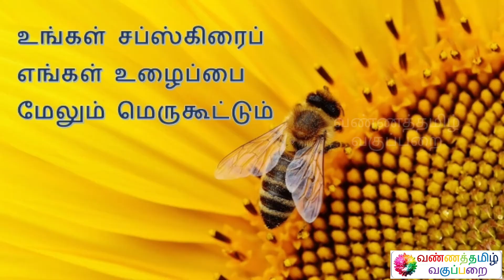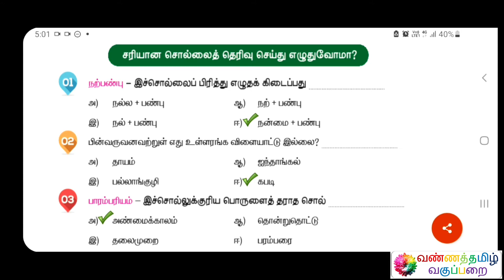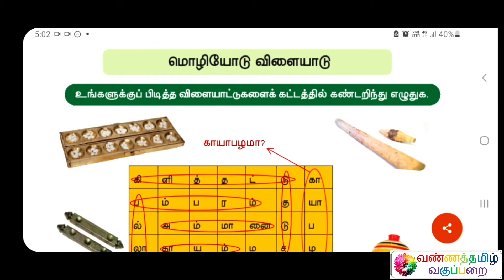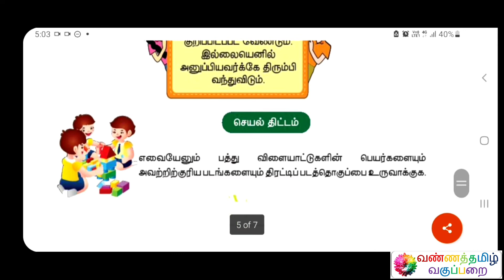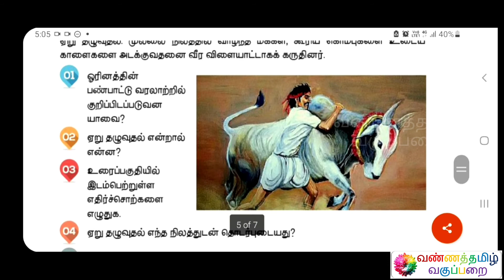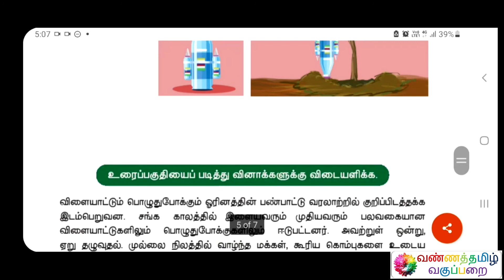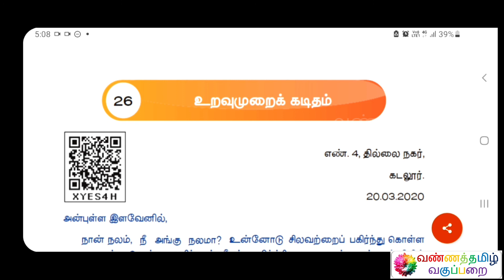உறவுமுறைக் கடிதம் நான்காம் வகுப்பு விடைகள் பாடம் 26 தமிழ்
Name : Mohanraj Chandrasekaran
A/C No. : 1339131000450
IFSC Code : CNRB0001339
SWIFT Code : CNRBINBBBFD
A/C Type : Savings Bank
Bank : Canara Bank
Branch : Mangalam Branch

இப்படிக்கு,

என்றும் அன்புடன்,

வண்ணத்தமிழ் வகுப்பறை

கல்விக் குழு.

புகைப்படங்கள்

சிறப்புக் காணொலிகள்

BANNER PHOTOGRAPHY

LOGO PHOTOGRAPHY

SPECIAL PHOTOGRAPHY

பின்னணி இசை

சிறப்பு ஒலி